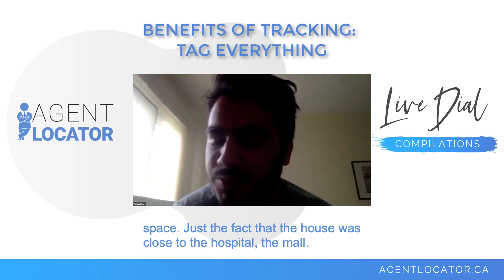BENEFITS OF TRACKING: TAG EVERYTHING